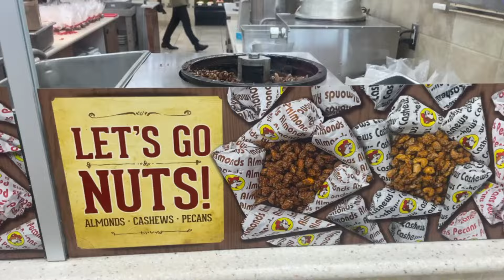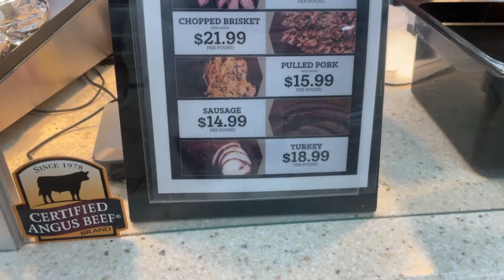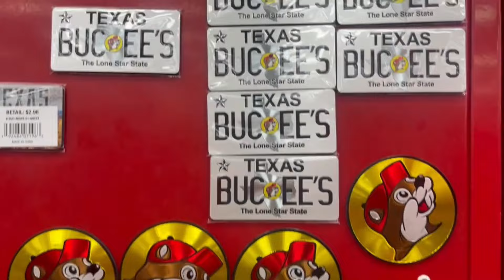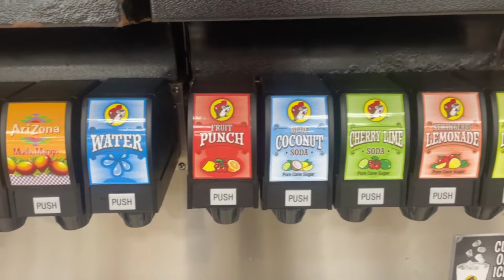FIRST TIME AT BUC-EE’S (THE WORLD’S LARGEST GAS STATION| 10 PLUS BUC-EE’S FOOD ITEM REVIEW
We had so much fun visiting BUC-EE’s in Royse, Texas!!! World’s Largest gas station!! Tons of yummy food and snacks! We tried over 10 of their best food items and snacks. Come and join us as we visit this amazing store!!! You guys gotta check it out!!! Thank you everyone for your continued love and support!!! We appreciate all of you.

Love: The Glover Family